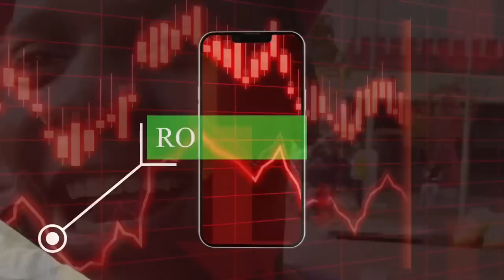ROYAL VLOG DAY 💚⭕️